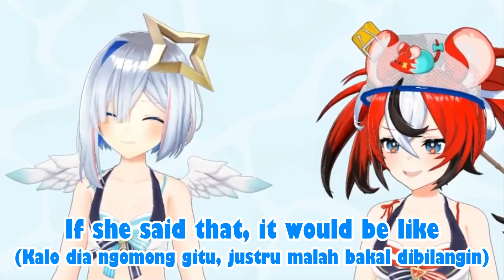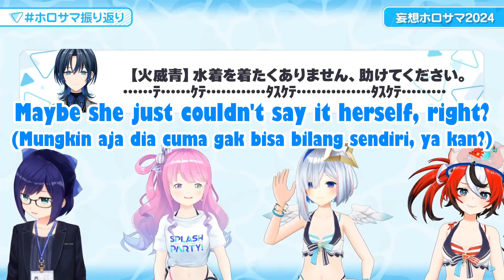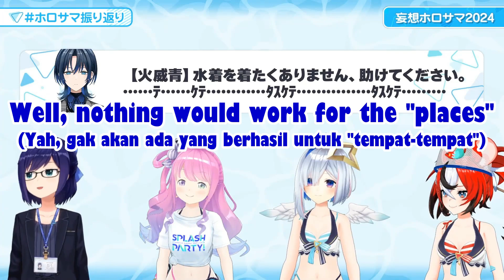Ao Doesn't Want to Wear Swimsuit So A-Chan, Bae, Kanata, Luna Show Her How Hololive Does Things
(Ao Tidak Ingin Memakai Baju Renang Jadi A-Chan, Bae, Kanata, Luna Menunjukkan Bagaimana Hololive Melakukan Sesuatu)

In Hololive Official Channel stream, A-chan, Kanata, Bae, and Luna talk about Ao's idea for next year Hololive Summer Festival.
(Dalam Stream Channel Resmi Hololive, A-chan, Kanata, Bae, dan Luna berbincang tentang ide Ao untuk Festival Musim Panas Hololive tahun depan.)